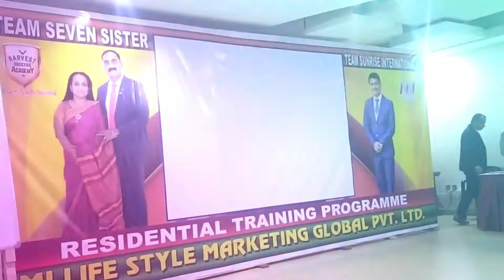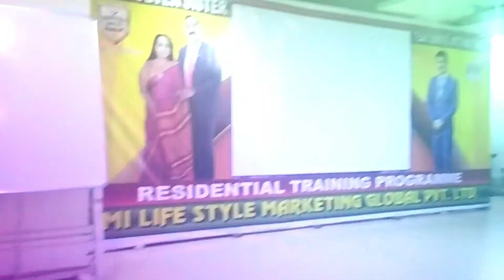Mi Lifestyle Assam।।।।।R,T,P,,,